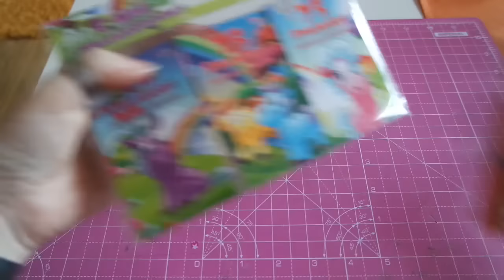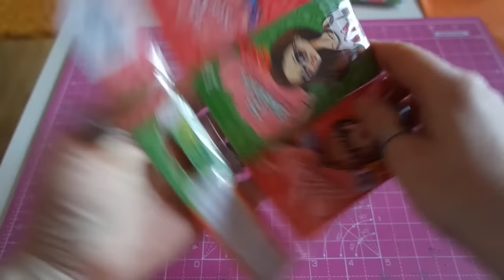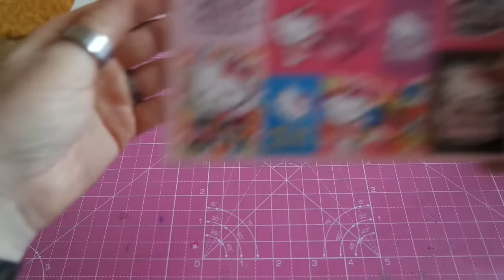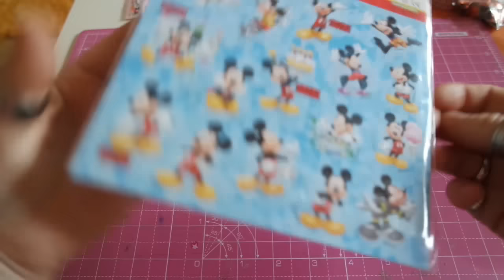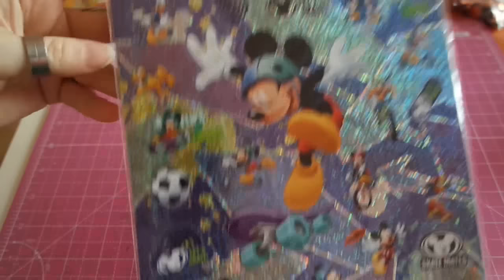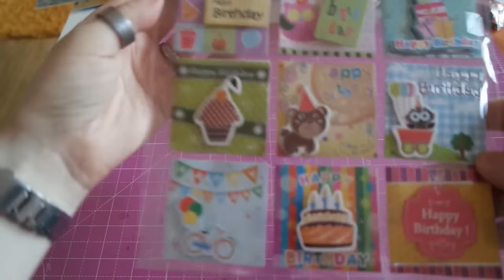Filofax : Kleiner Haul von Action !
Eine ganz liebe Person hat mir ein paar tolle Sachen von Action mitgebracht und geschickt ! Die zeige ich euch einfach mal...